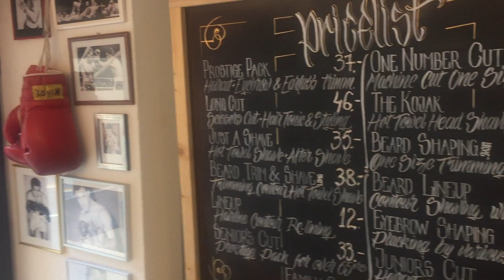Zurich, Switzerland Barber Shop ASMR (Natural Sounds)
My time in the barber chair in Zurich, Switzerland for a shave at 105 Barber Shop.